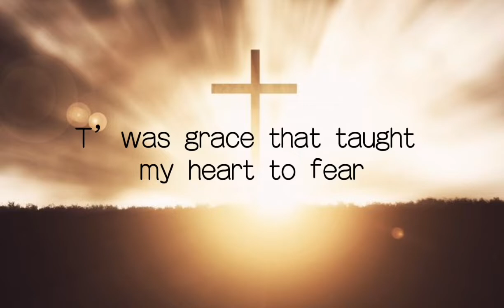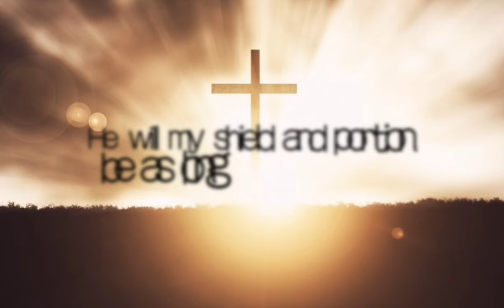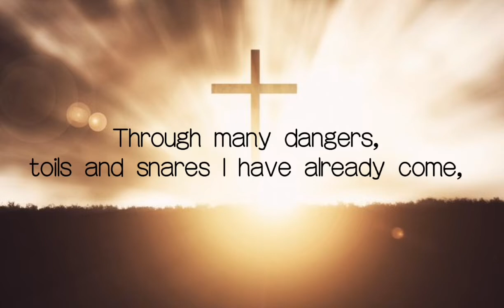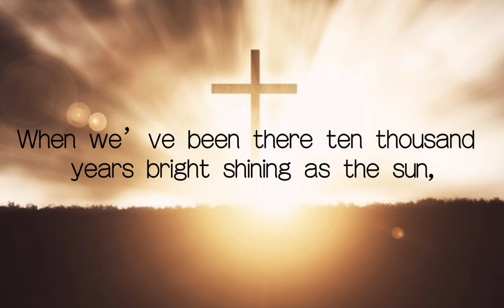Amazing Grace | Lito Magnaye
Credits to Rian Jorge